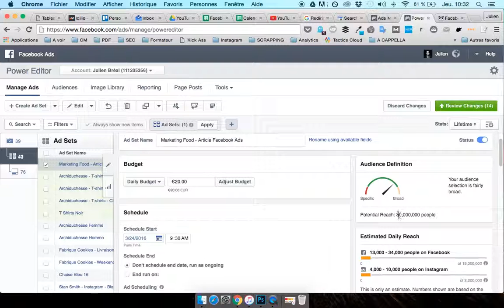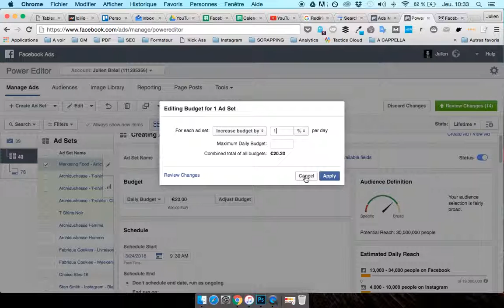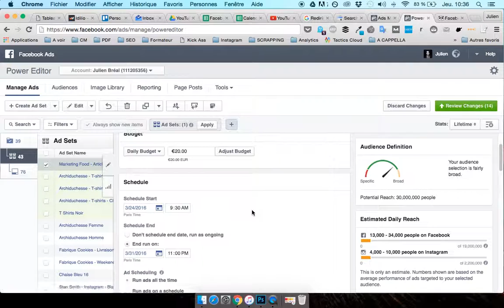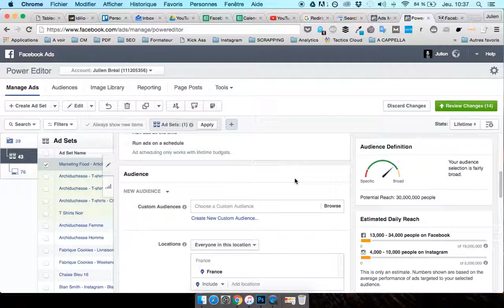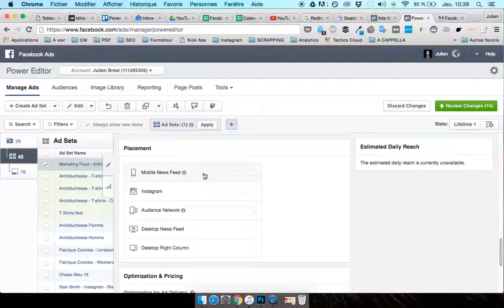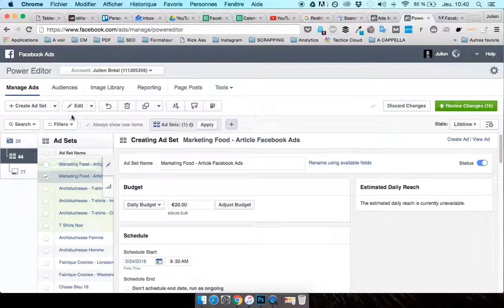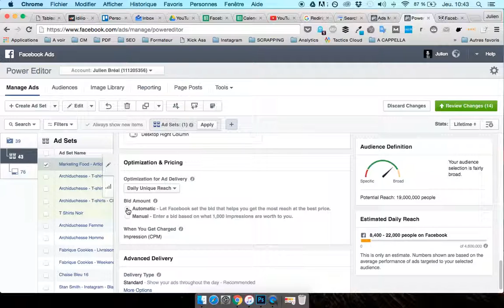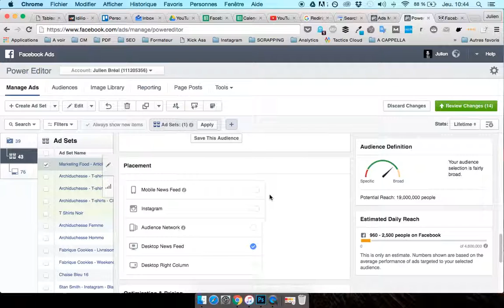Comment paramétrer l'ensemble de publicités sur Facebook ?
Cette étape est la plus longue et la plus importante.
Vous devez configurer la durée de la campagne, le budget, l'audience, l'optimisation et le tarif de vos publicités et également le placement.

Vous verrez pas à pas comment configurer et réussir cette étape au travers de cette vidéo.